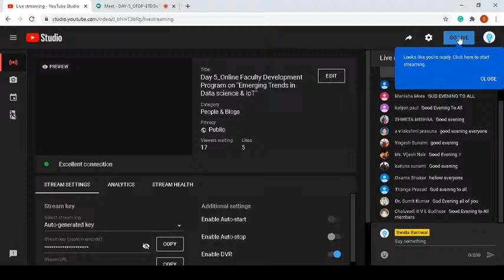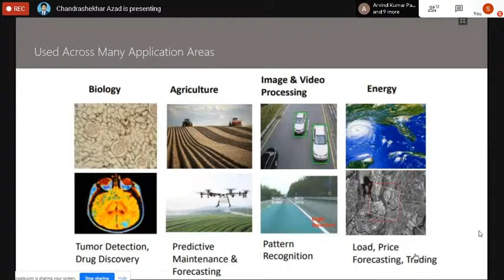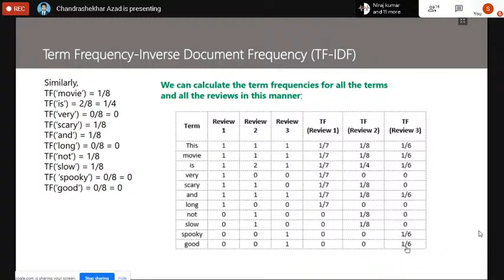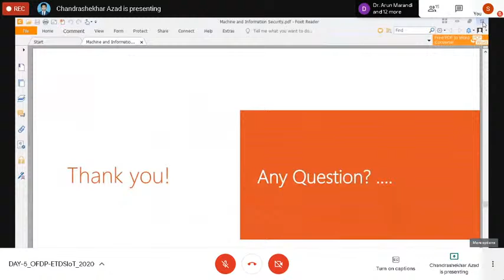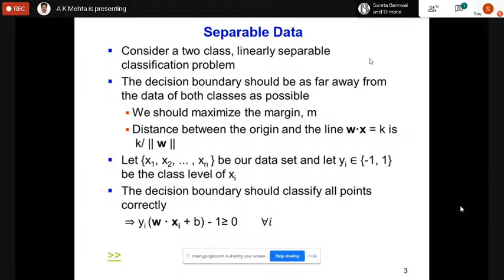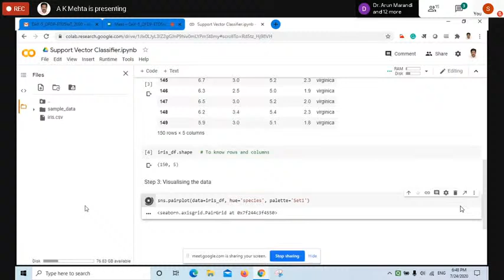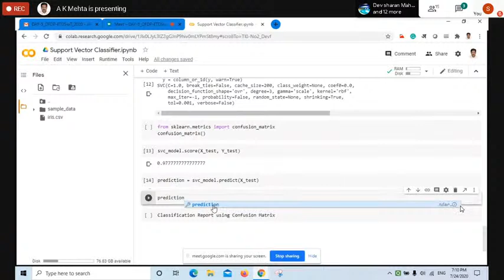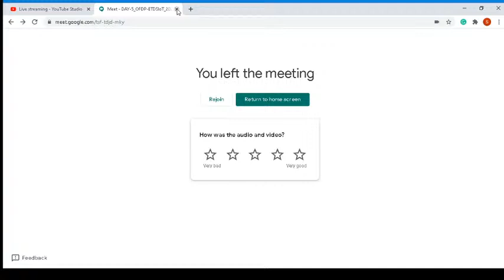Day 5_Online Faculty Development Program on "Emerging Trends in Data science & IoT"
1. Machine Learning Tools And Techniques
2. Classification using Support Vector Machine